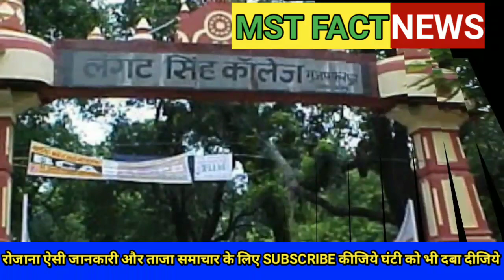मुजफ्फरपुर जिला की ये बाते आप नहीं जानते होंगें |MUZAFFARPUR NEAR DARBHANGA/PATNA/SAMASTIPUR,AARA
muzaffarpur district,
muzaffarpur district news,
muzaffarpur district ka samachar,
muzaffarpur district roster,
muzaffarpur district cricket association,
muzaffarpur district ka news,
muzaffarpur district video,
muzaffarpur district kabaddi association,
muzaffarpur district primary teacher roster,
muzaffarpur district bihar
muzaffarpur news,
muzaffarpur red light area,
muzaffarpur station,
muzaffarpur city news,
muzaffarpur bihar,
muzaffarpur ka news,
muzaffarpur movie,
muzaffarpur ke lichi,
muzaffarpur live now,
muzaffarpur arkestra,
muzaffarpur airport,
muzaffarpur army rally,
muzaffarpur army bharti,
muzaffarpur aaj ka news,
muzaffarpur aaj tak news,
muzaffarpur army rally bharti,
muzaffarpur akharaghat,
muzaffarpur army bharti 2019,
muzaffarpur aaj tak,
muzaffarpur bihar news,
muzaffarpur balika grih kand,
muzaffarpur bus stand,
muzaffarpur bank loot,
muzaffarpur band party,
muzaffarpur big bazaar,
muzaffarpur bihar ka news,
muzaffarpur breaking news,
mit muzaffarpur b pharmacy,
muzaffarpur b.ed college,
b b college muzaffarpur,
b vivek blog muzaffarpur,
muzaffarpur chaturbhuj sthan ka video,
muzaffarpur crime patrol,
muzaffarpur chakkar maidan,
muzaffarpur comedy,
muzaffarpur chor bazaar,
muzaffarpur chaturbhuj sthan video,
muzaffarpur chhath puja,
c t news muzaffarpur,
muzaffarpur durga puja,
muzaffarpur durga puja 2019,
muzaffarpur dj,
muzaffarpur danga,
muzaffarpur den news,
muzaffarpur district,
muzaffarpur durga puja pandal,
muzaffarpur dance,
muzaffarpur dm,
muzaffarpur dj song,
muzaffarpur express,
muzaffarpur encounter,
muzaffarpur express horse,
muzaffarpur express ghoda,
muzaffarpur engineering college,
muzaffarpur electronic market,
muzaffarpur express ghoda race,
muzaffarpur express train,
muzaffarpur episode,
muzaffarpur executive assistant,
muzaffarpur e,
e court muzaffarpur,
muzaffarpur full movie,
muzaffarpur film,
muzaffarpur furniture market,
muzaffarpur flood,
muzaffarpur food,
muzaffarpur fish market,
muzaffarpur flood news,
muzaffarpur full movie hd,
muzaffarpur funny video,
muzaffarpur full movie hindi,
muzaffarpur goat farm,
muzaffarpur gana,
muzaffarpur garib asthan,
muzaffarpur gaon,
muzaffarpur ghatna,

muzaffarpur hotel,
muzaffarpur history,
muzaffarpur howrah jansadharan express,
muzaffarpur hawai adda,
muzaffarpur hospital,
muzaffarpur hindi mein,
muzaffarpur hindi news,
muzaffarpur indian army rally,
muzaffarpur indian army rally 2019,
muzaffarpur indian army,
muzaffarpur icici bank loot,
muzaffarpur intercity,
muzaffarpur indian army bharti,
muzaffarpur ips,
muzaffarpur indian army recruitment rally online form 2019,
muzaffarpur india,
muzaffarpur jila,
muzaffarpur jila ka,
muzaffarpur jail,
muzaffarpur janta ki awaz,
muzaffarpur jila ka news,
muzaffarpur jn,
muzaffarpur ka taja khabar,
muzaffarpur live,
muzaffarpur latest news,
muzaffarpur live news today,
muzaffarpur local news,
muzaffarpur live now news,
muzaffarpur litchi,

muzaffarpur market,
muzaffarpur mall,
muzaffarpur motijheel market,
muzaffarpur mausam,
muzaffarpur muharram,
m bazar muzaffarpur,
muzaffarpur news live,
muzaffarpur news aaj tak,
muzaffarpur news aaj ka,
muzaffarpur ne jo bapu de sir te kariyan,
muzaffarpur news channel,
muzaffarpur news bihar,
muzaffarpur news yesterday,
nic muzaffarpur,
muzaffarpur.nic.in bihar,
nic camp muzaffarpur,
muzaffarpur orchestra,
muzaffarpur official,
muzaffarpur odia song,
muzaffarpur on diwali,
muzaffarpur orchestra dance,
muzaffarpur open rally 2019,
muzaffarpur open,
muzaffarpur official website prd,
muzaffarpur over bridge,
muzaffarpur onion rate,
a r o muzaffarpur,
muzaffarpur park,
muzaffarpur professor,
muzaffarpur pani,
muzaffarpur pin code,
muzaffarpur picture,
muzaffarpur patna,
muzaffarpur prank,
muzaffarpur protest,
muzaffarpur police,
muzaffarpur photo,
p&m mall muzaffarpur bihar,
muzaffarpur qawwali,
laila sabri muzaffarpur qawwali,
reshma parveen muzaffarpur qawwali,
raunak parveen muzaffarpur qawwal,
qrt muzaffarpur,
qari naseem muzaffarpur,
qrt police muzaffarpur,
mumtaz qadri muzaffarpur,
muzaffarpur ki qawali,
muzaffarpur bihar qawwali,
muzaffarpur rally,
muzaffarpur rally bharti,
muzaffarpur rally 2019,
muzaffarpur rain news,
muzaffarpur railway station announcement,
muzaffarpur roster,
muzaffarpur railway station video,

muzaffarpur viral video,
muzaffarpur vlog,
muzaffarpur vines,
muzaffarpur video song,
muzaffarpur vaishno devi mandir,
muzaffarpur village,
muzaffarpur vaishali,
muzaffarpur video gana,
muzaffarpur view,
v mart muzaffarpur,
muzaffarpur wholesale market,
muzaffarpur weather,
muzaffarpur water park,
muzaffarpur wholesale saree market,
muzaffarpur yeshwantpur,
muzaffarpur yeshwantpur express,
muzaffarpur yesvantpur express,
muzaffarpur yadav nagar,
muzaffarpur famous place,
muzaffarpur famous food,
muzaffarpur fast passenger sealdah,
muzaffarpur family court case status,